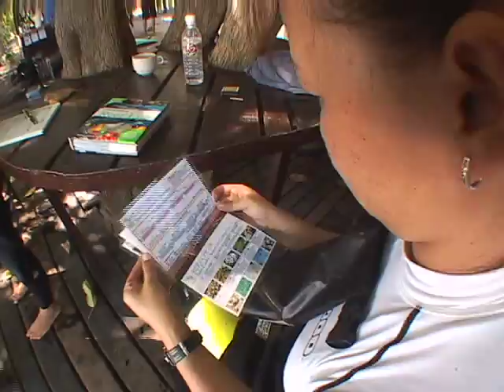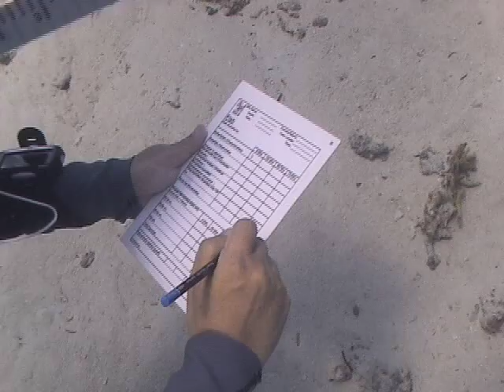Reef Day 2010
This short DVD filmed and edited by Dave Bretherton of Treasure Image shows the great collaboration of agencies, communites and the Reef Dive Resort at Mataking Island, Borneo on Saturday 5th JUNE 2010.
745 kilos of plastic and other refuse cleaned from 3 seperate islands.
Well done team.